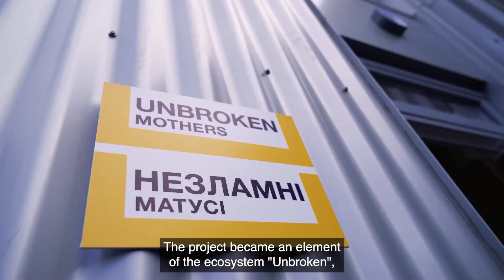Nad Dzherelom – NEB Prizes 2024 Winner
New European Bauhaus Prizes 2024 winner of the Special Recognition to Ukraine’s Reconstruction and Recovery Effort

Location: Lviv, Ukraine

The recreation area "Nad Dzherelom" (Over the source) is part of the Unbroken Mothers complex, which in turn is an element of the Unbroken ecosystem. Unbroken is a response of the city to the challenges of war. "Nad Dzherelom" project aimed to restore an abandoned natural area for social integration of internally displaced persons with the local community while preserving the ecosystem and biodiversity.